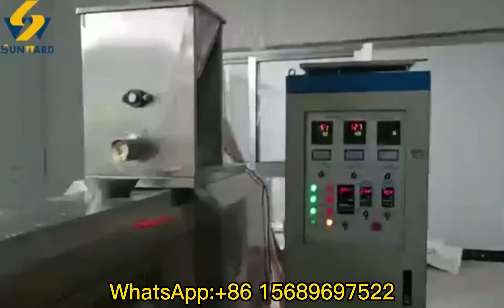Stainless Steel quality Fried Rice Crust Snacks Making Machine Fried snacks production line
This is the automatic fried crust snacks processing line, capacity is 100-150kg/h and 200-250kg/h for your different choice.
After frying, the rice crust snacks are crispy and decilious.
My WhatsApp number is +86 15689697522